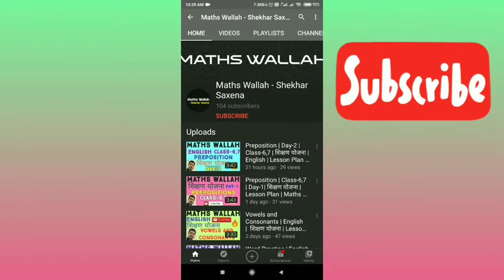संस्कृत शिक्षण योजना | अभिलाषः| Sanskrit Lesson Plan | कक्षा-7 | MathsWallah ShekharSaxena